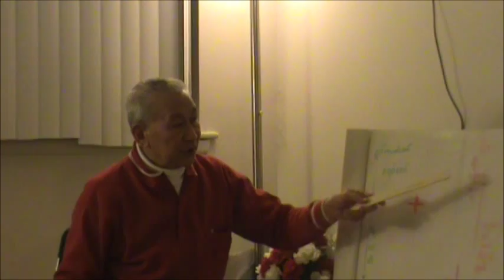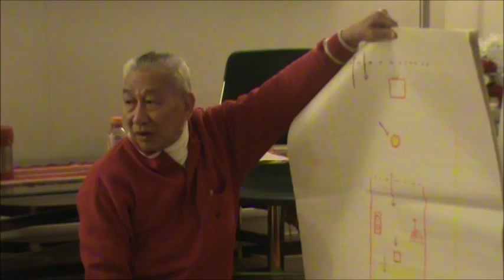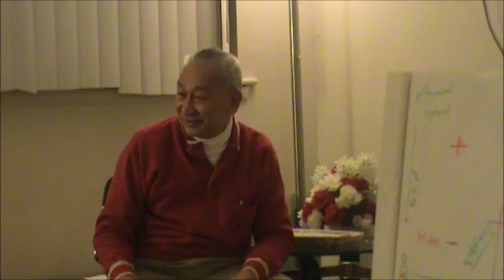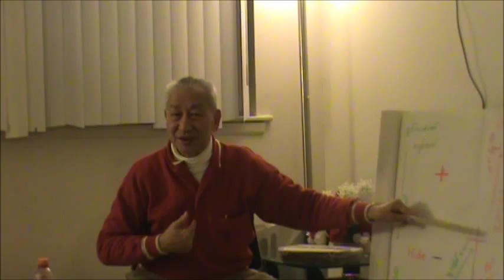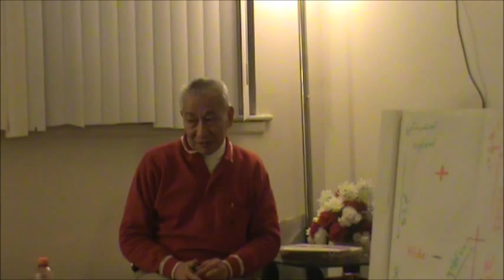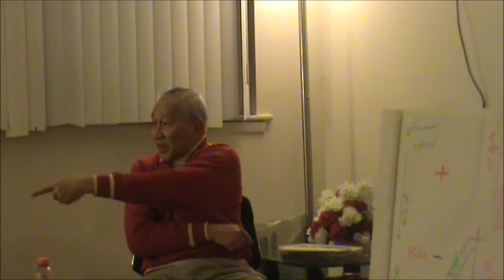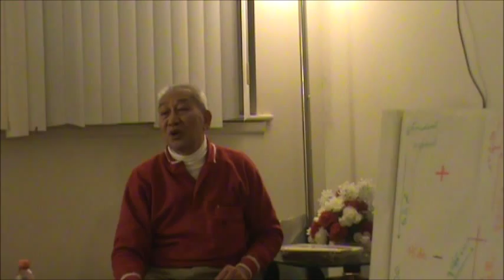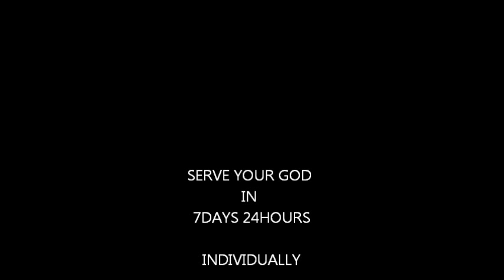THE SECRET PLACE BY DR.THEIN HTAY-2014